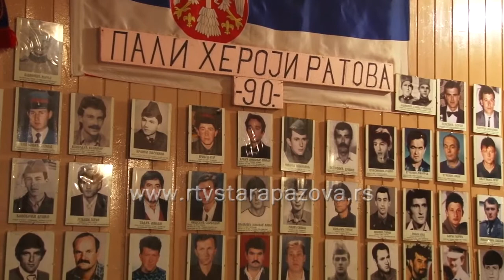Sastanak Udruženja Ratnih vojnih invalida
Na čelo pokrajinskog Udruženja ratnih vojnih invalida došao je Mile Kozlica, predsednik opštinskog udruženja u Staroj Pazovi. Tim povodom je održan vanredni sastanak, na kome su članovi obavešteni i o toku istrage, koja se vodi protiv nekih lica, koja su u prethodnom periodu bila na rukovodećim funkcijama udruženja.